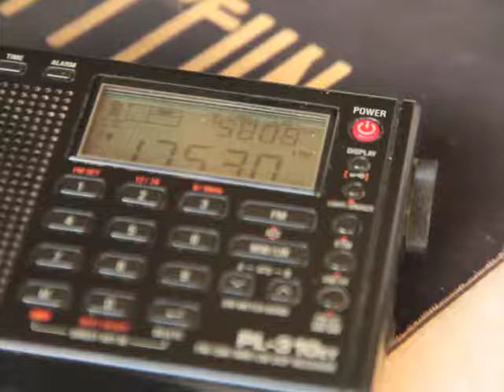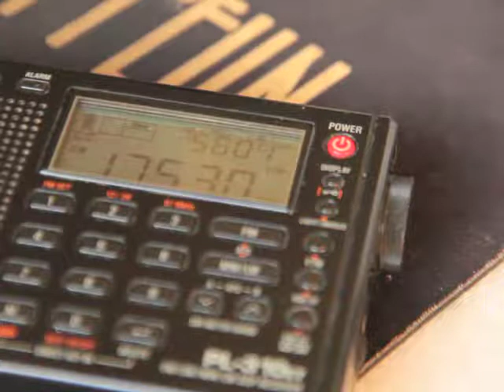Voice of America 17530 kHz (Greenville B)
17530  VOICE OF AMERICA
French Pwr 250 Az 94
TX Greenville B
RX Belo Horizonte
19:02 UTC September 1st 2018
Receiver: Tecsun PL310ET
Antenna: Wire Dipole for 40m band